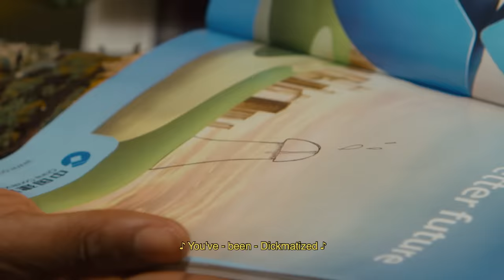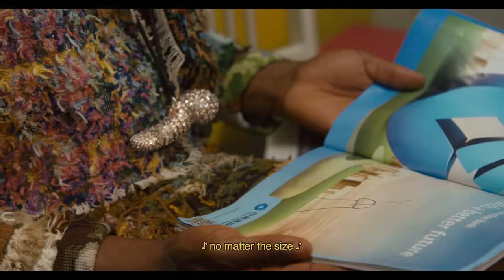Kiddy Smile - Dickmatized (with Crookers) (Official Video)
Kiddy Smile - "Dickmatized (with Crookers)"

"Dickmatized (with Crookers)" is also featured in the original soundtrack of Gaspar Noé's new movie "Climax" - Festival de Cannes 2018 (Quinzaine des Réalisateurs)

Written and Directed by Marion Dupas
Director of photography : Yoann Suberviolle
Line Producer : Margaux Monneri
Actors : Kiddy Smile, GG Palmer and Keiona Williams
1ST AC : Sylvain Chaux
2ND AC : Zoé Mention
Location Manager : Marion Klein
Gaffer : Felix Menard
Grip : Tom Benchetrit
Stylist : Tahi Guy Roland
Make-up artist : Ruben Masoliver
Hairdresser : Emilie Corré
Set designer : Margaux Monneri & Marion Dupas
Property Master : Catherine McCann
Sound-operator and sound-designer : Nicolas Regent
Casting director : Ibrahim Tarouhit
Post production : FIRM studio
Editor : Tianès Montasser
VFX artist : David Sapyyapy
Colorist : Robin Risser
Motion Designer : Cléo Biasini
Post-Producer : Julien Amiard & Coralie Duarte
Extra : Nicolas Maalouly, Tahi Guy Roland & Claudette Walker

SPECIAL THANKS
Matthieu Couturier, Nathanne Le Corre, Coralie Duarte, Vivienne Wes Wood, Balmain, Nicolas Le Court, Kenzo, Lou de Bètoly, Brode Pute, ASOS & Boloré